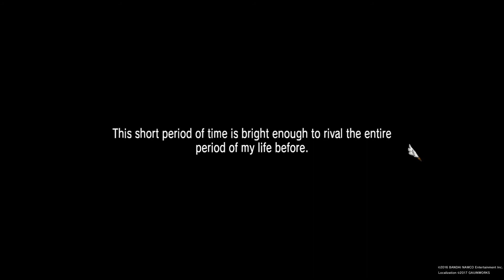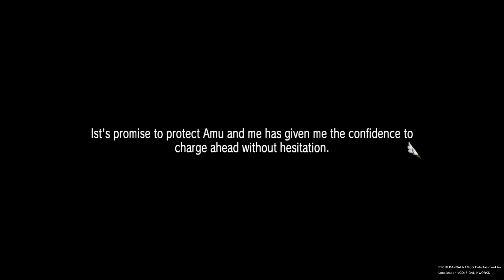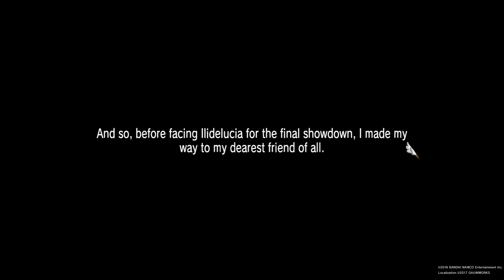Let's Play Summon Night 6 LostBorders Part 121: Open your eyes!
Summon Night 6: Lost Borders